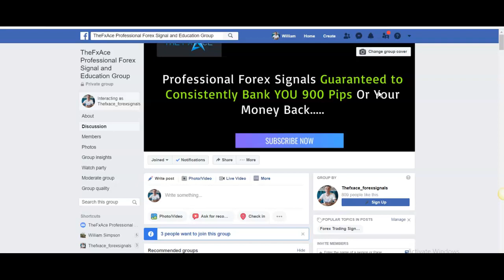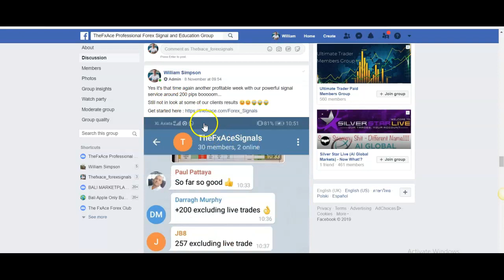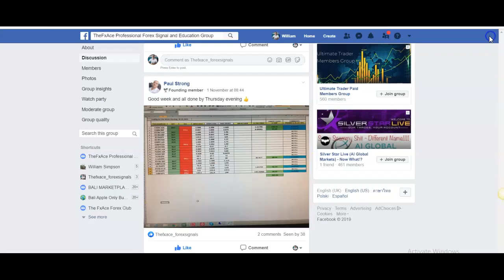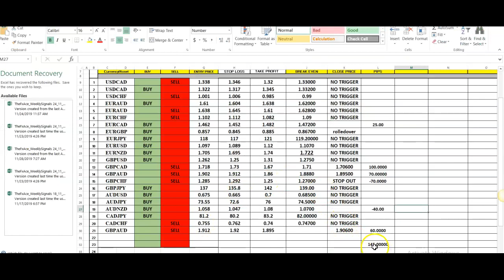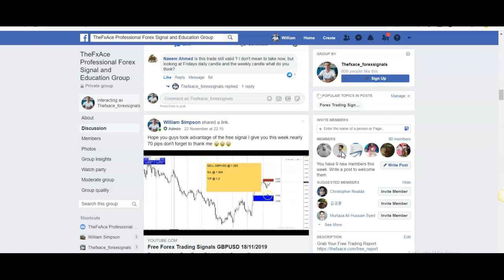Weekly Forex Signal Performance 30/11/2019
Get Your FREE Copy of The Trader's Edge – Mental Strategies for Market Success!